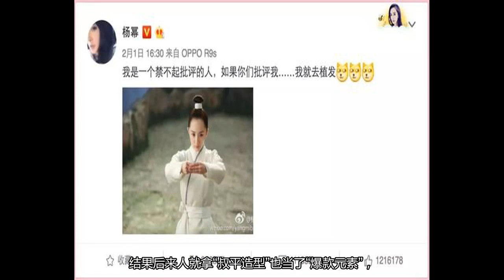影视圈为什么还迷信张叔平？！